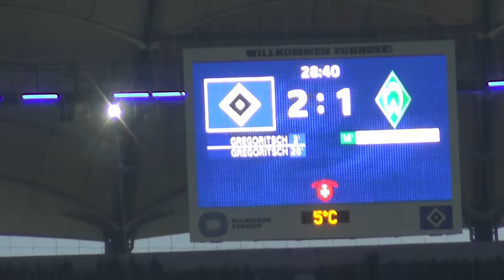HSV - Werder 2:2 NordDerby Spiel der Angst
105. Nordderby Hamburger SV vs Werder Bremen,
am 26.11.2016, im Volksparkstadion Hamburg.
Nach ansprechender 1.Halbzeit mutierten
die zweiten 45 Minuten im Volksparkstadion
zum "NordDerby mit der Angst im Nacken"
Schiedlich friedlich, Remis 2:2,endete die Bundesliga Partie
der beiden Nordrivalen.